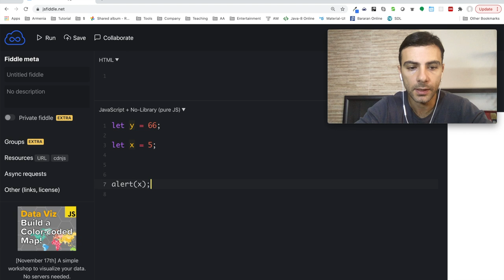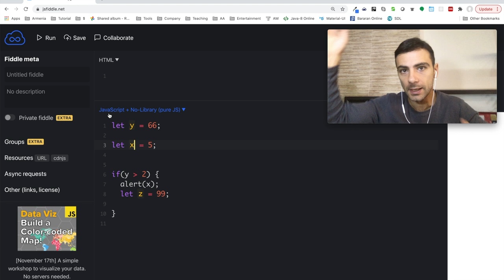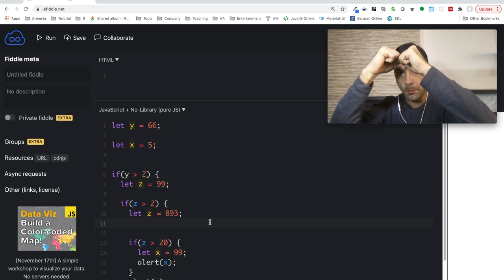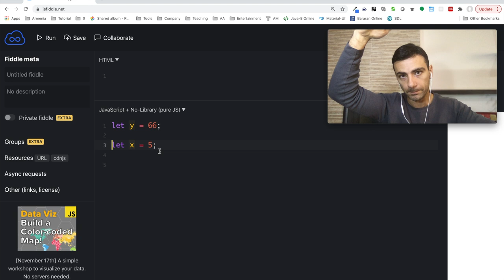Javascript - Տեսանելիության տիրույթ (scope)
Թեմաներ

* Որտեղ են տեսանելի փոփոխականները, արժեքները և այլն …